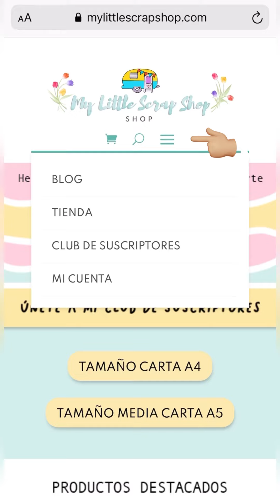Pasos para ingresar a la página del “Club de Suscriptores” ‘My Little Scrap Shop